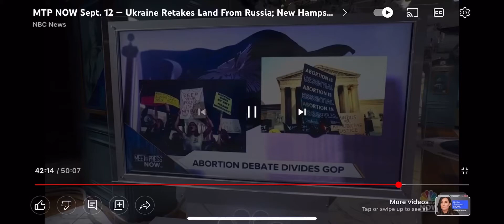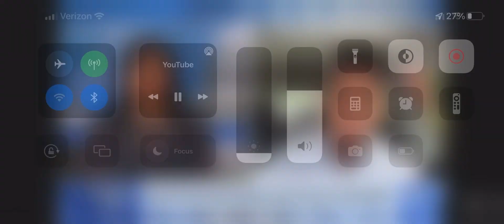Group of South Carolina Republicans Block near total ban on abortion, are you from S.C.?